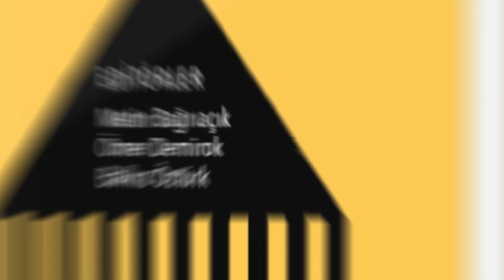Türkiye'nin Tehlike Altındaki Dilleri | Laz-Çerkes Sivil Toplum Ağı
Avrupa Birliği finansal desteği ile hayata geçirilen, Laz Enstitüsü ve İstanbul Kafkas Kültür derneği ortaklığı ile yürütülen Laz-Çerkes Sivil Toplum Ağı Projesi kapsamında hazırlanan Türkiye'nin Tehlike Altındaki Dilleri kitabının tanıtım filmidir.